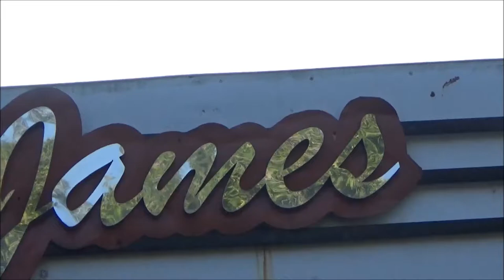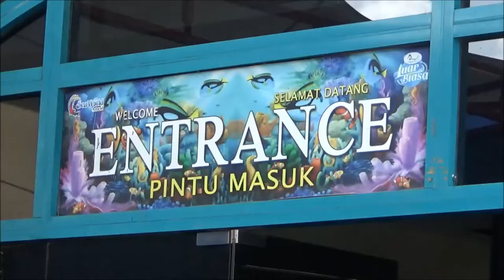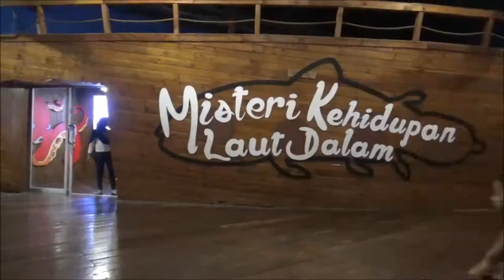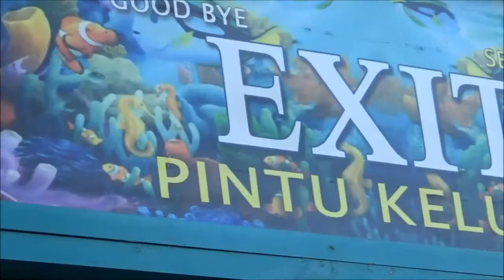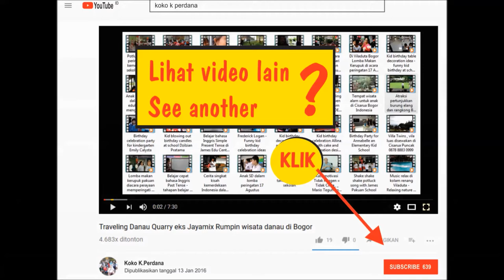Anak TK James Pakuan School ke Sea World Ancol Jakarta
27 April 2018
Anak tk James Pakuan School
Study tour Sea World Ancol Jakarta